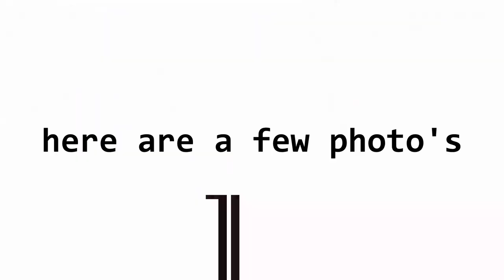going to scary places for a photoshoot 👻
hi guys, today I'm taking you guys with me on my photoshoot. I hope you enjoyed this behind the scenes photoshoot vlog.

SEE U,
S H A N I A